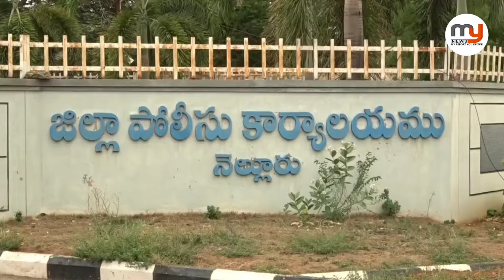జిల్లా ఎస్పీని కలిసిన వైసిపి నాయకులు